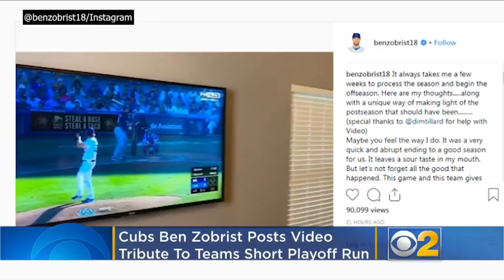Cubs' Ben Zobrist Clowns Around In Instagram Video Poking Fun At Short Postseason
Cubs fans know how long the offseason feels, and second baseman Ben Zobrist is letting fans know he's right there with them in a funny video posted on his Instagram page on Wednesday.  Matt Yurus reports.